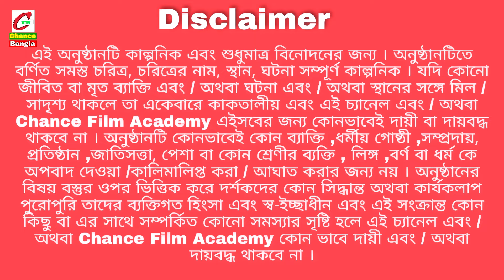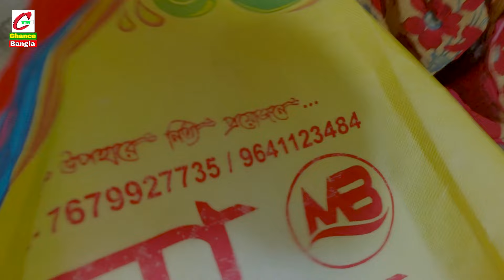প্রতিদান | Bangla Natok | Comedy Video | New Natok 2024 | Funny Video | Chance Bangla